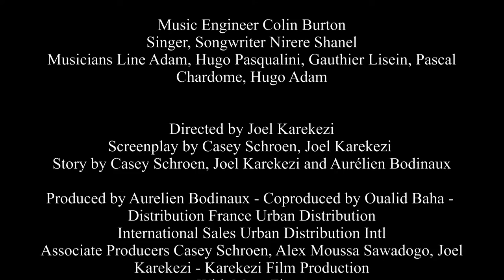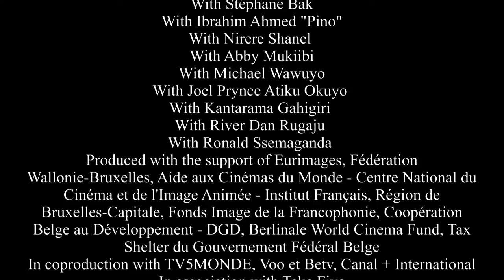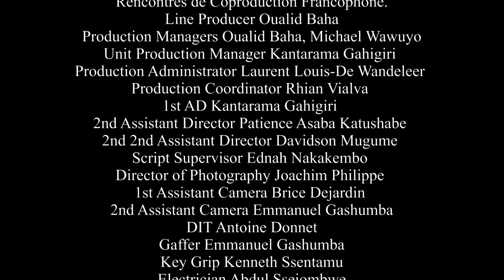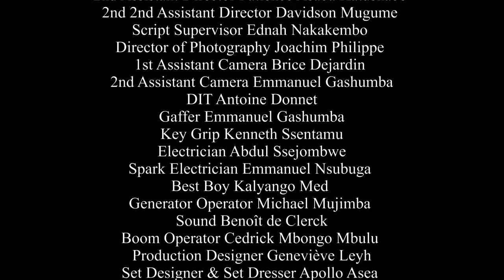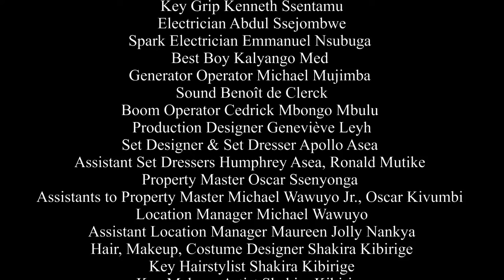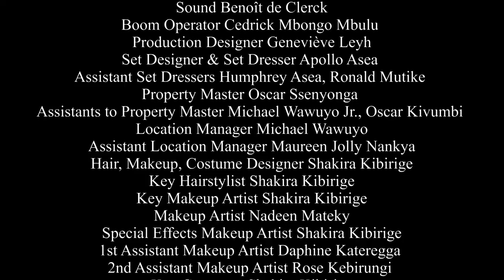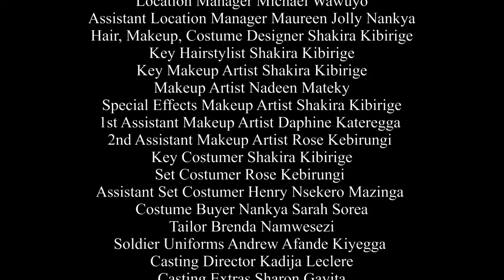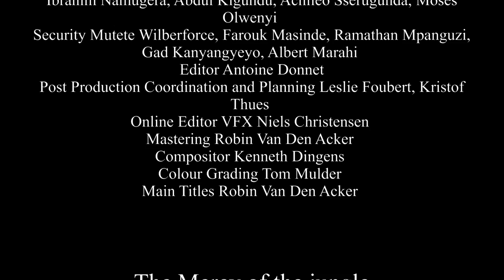Line Adam - Générique fin - The mercy of the jungle - la miséricorde de la jungle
La miséricorde de la jungle

Directed by Joel Karekezi
Screenplay by Casey Schroen, Joel Karekezi
Story by Casey Schroen, Joel Karekezi and Aurélien Bodinaux
Produced by Aurelien Bodinaux - Neon Rouge (Be)
Coproduced by Oualid Baha - Tact Production (Fr)
Distribution France Urban Distribution
International Sales Urban Distribution Intl
Associate Producers Casey Schroen, Alex Moussa Sawadogo, Joel Karekezi - Karekezi Film Production
With Marc Zinga
With Stéphane Bak
With Ibrahim Ahmed "Pino"
With Nirere Shanel
With Abby Mukiibi
With Michael Wawuyo
With Joel Prynce Atiku Okuyo
With Kantarama Gahigiri
With River Dan Rugaju
With Ronald Ssemaganda
Produced with the support of Eurimages, Fédération Wallonie-Bruxelles, Aide aux Cinémas du Monde - Centre National du Cinéma et de l'Image Animée - Institut Français, Région de Bruxelles-Capitale, Fonds Image de la Francophonie, Coopération Belge au Développement - DGD, Berlinale World Cinema Fund, Tax Shelter du Gouvernement Fédéral Belge
In coproduction with TV5MONDE, Voo et Betv, Canal + International
In association with Take Five
Development Aid Institut Français, La Fabrique Cinéma de l'Institut Français
Developed with Afrikamera, Atelier Grand Nord, Durban Film Mart, Durban International Film Festival, Forum de Production de Namur, Locarno Open Doors, Luxor African Film Festival, Maisha Film Lab, Rencontres de Coproduction Francophone.
Line Producer Oualid Baha
Production Managers Oualid Baha, Michael Wawuyo
Unit Production Manager  Kantarama Gahigiri
Production Administrator  Laurent Louis-De Wandeleer
Production Coordinator  Rhian Vialva
1st AD Kantarama Gahigiri
2nd Assistant Director  Patience Asaba Katushabe
2nd 2nd Assistant Director  Davidson Mugume
Script Supervisor  Ednah Nakakembo
Director of Photography Joachim Philippe
1st Assistant Camera Brice Dejardin
2nd Assistant Camera Emmanuel Gashumba
DIT Antoine Donnet
Gaffer Emmanuel Gashumba
Key Grip Kenneth Ssentamu
Electrician Abdul Ssejombwe
Spark Electrician Emmanuel Nsubuga
Best Boy Kalyango Med
Generator Operator Michael Mujimba
Sound Benoît de Clerck
Boom Operator Cedrick Mbongo Mbulu
Production Designer Geneviève Leyh
Set Designer & Set Dresser Apollo Asea
Assistant Set Dressers Humphrey Asea, Ronald Mutike
Property Master Oscar Ssenyonga
Assistants to Property Master Michael Wawuyo Jr., Oscar Kivumbi
Location Manager Michael Wawuyo
Assistant Location Manager  Maureen Jolly Nankya
Hair, Makeup, Costume Designer Shakira Kibirige
Key Hairstylist Shakira Kibirige
Key Makeup Artist Shakira Kibirige
Makeup Artist Nadeen Mateky
Special Effects Makeup Artist Shakira Kibirige
1st Assistant Makeup Artist Daphine Kateregga
2nd Assistant Makeup Artist Rose Kebirungi
Key Costumer Shakira Kibirige
Set Costumer Rose Kebirungi
Assistant Set Costumer Henry Nsekero Mazinga
Costume Buyer Nankya Sarah Sorea
Tailor Brenda Namwesezi
Soldier Uniforms Andrew Afande Kiyegga
Casting Director Kadija Leclere
Casting Extras Sharon Gayita
Extras Casting Coordinators Igongo Assad, Joseph Talemwa, Simeon Nuwaagba
Rain Effects Michael Wawuyo, Michael Wawuyo Jr.
Gunshots Nickson
Stunts Coordinator Michael Wawuyo
Videographer, 'the Making of' Ali Musoke
Behind the Scenes Photographer Cindy Sechet
Editor, 'the Making of' Ali Musoke
Transportation Captain Kigongo Moses
Drivers Joshua Agaba, Hussein Nagembe Ridger, Oketcho Lastone, Ibrahim Namugera, Abdul Kigundu, Achileo Sserugunda, Moses Olwenyi
Security Mutete Wilberforce, Farouk Masinde, Ramathan Mpanguzi, Gad Kanyangyeyo, Albert Marahi
Editor Antoine Donnet
Post Production Coordination and Planning Leslie Foubert, Kristof Thues
Online Editor VFX  Niels Christensen
Mastering  Robin Van Den Acker
Compositor  Kenneth Dingens
Colour Grading  Tom Mulder
Main Titles  Robin Van Den Acker
Music Composer Line Adam
Music Engineer Colin Burton
Singer, Nirere Shanel
Musicians Line Adam, Hugo Pasqualini, Gauthier Lisein, Pascal Chardome, Hugo Adam